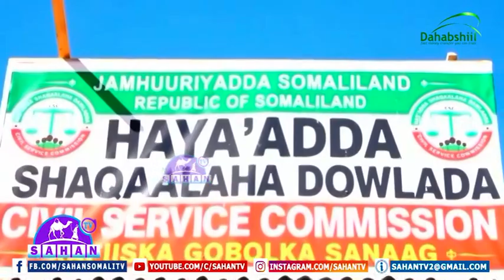Haayada Shaqaalaha Dawlada Oo Ceerigaabo Ka Diiwaan Gelisay Shaqaalaha Dawlada